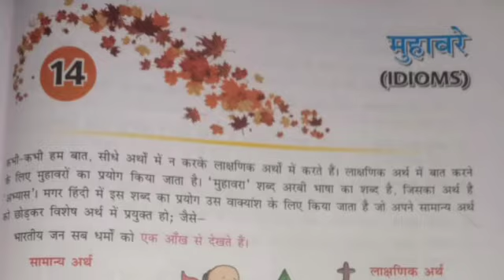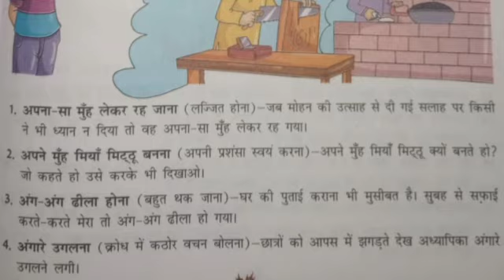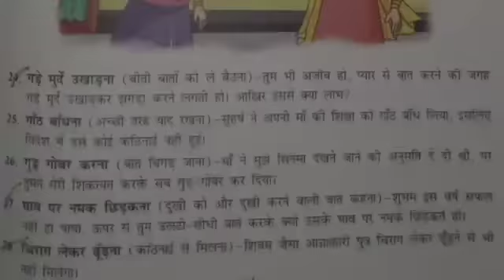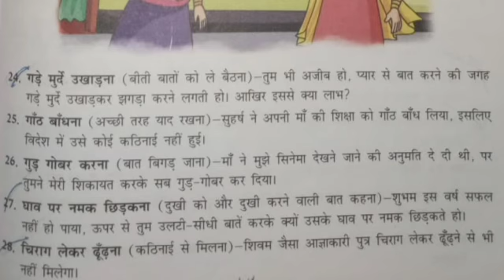SVM CBSE || STD 7 || Hindi Grammar || Lesson 14 || Muhaware - Part 1